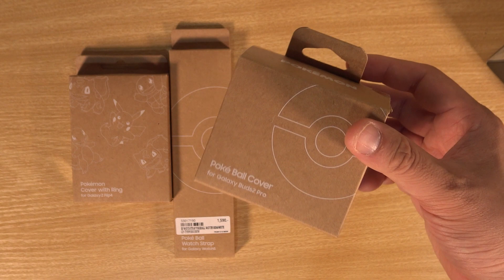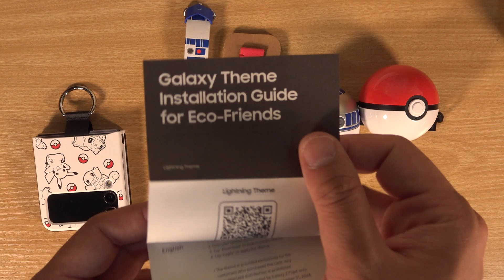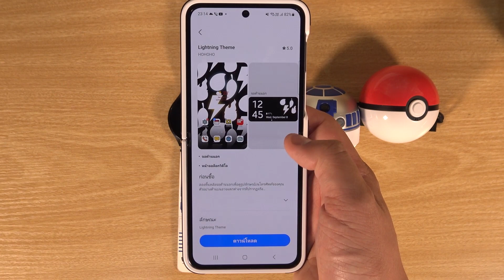เล่าหลังลอง : อุปกรณ์เสริม Samsung Galaxy ทั้ง Starwars และ Pokemon สุดหายาก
Samsung ได้ออก Collection ที่จัดหนักจัดเต็มทั้ง Starwars และ Pokemon ของ Galaxy Buds, Galaxy Watch และเคสพิเศษของ GalaxyZFlip4 รุ่นใหม่ล่าสุดจะเป็นอย่างไร วันนี้เรามาดูกันว่า มันเด็ดแค่ไหน

PS. แต่ละชิ้นราคา 1,590 บาท โดยมากเริ่มหายากหรือไม่มีแล้วก็ลองสอบถามกับตัวแทนจำหน่ายนะครับ แต่ได้ข่าวตอนที่ลงคลิป AISFlagShipStore มีวางขายนะครับ